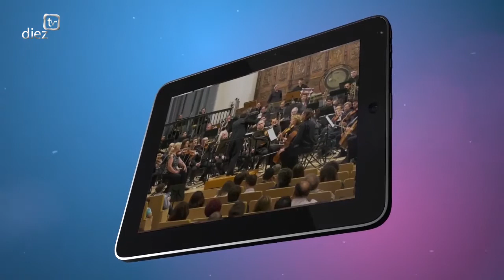Videomontaje resumen Festival de Música Antigua de Úbeda y Baeza – XXIII FeMAUB 2019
Canal Oficial de Youtube de FeMAUB · Festival de Música Antigua de Úbeda y Baeza.

Videomontaje resumen de la XXIII FeMAUB 2019, emitido en El Cajón de Diez TV. Incluye fragmentos de los conciertos de: Orquesta Barroca de Sevilla del 30 de noviembre; y del Coro de Cámara y Ensemble Barroco de Granada del 1 de diciembre.

XXIII FeMAUB 2019
Intérpretes: Orquesta Barroca de Sevilla; y Coro de Cámara y Ensemble Barroco de Granada

Vídeo realizado por: Diez TV